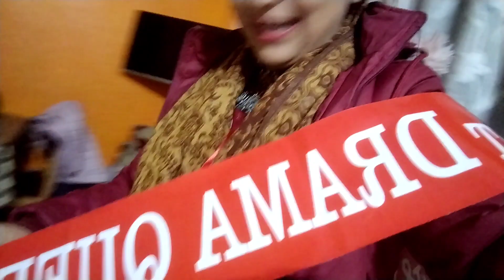Super Mom ke winners 🏆|| Special Thanks to K&B D Academy सभी mom's को इतना बड़ा स्टेज देने के लिए 😘